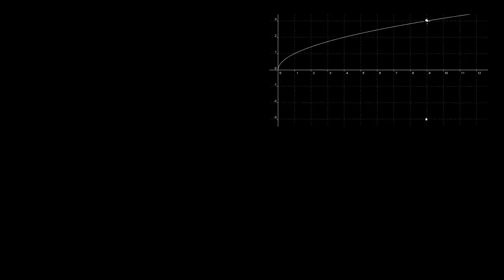1.9 - Volum av omdreiningslegeme (eksempel) (R2)